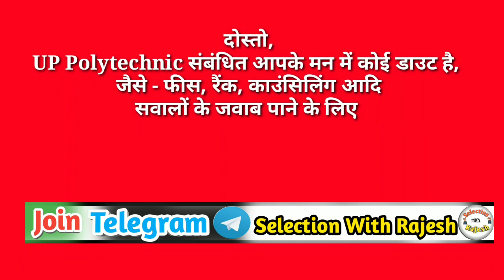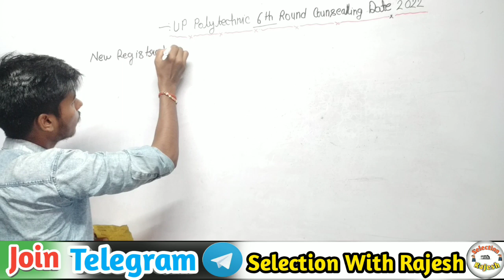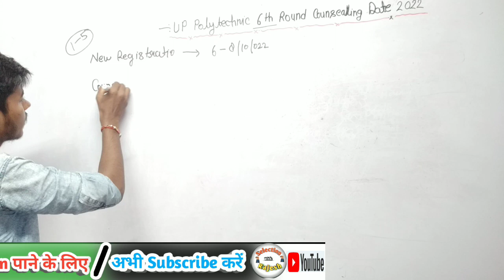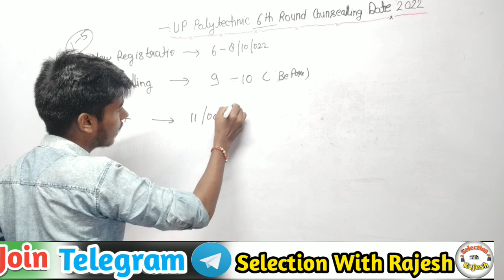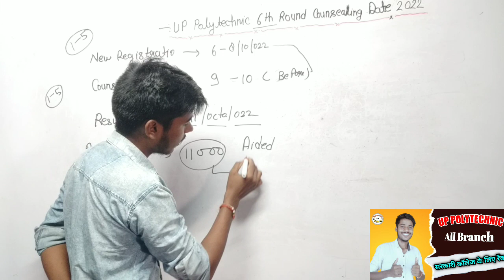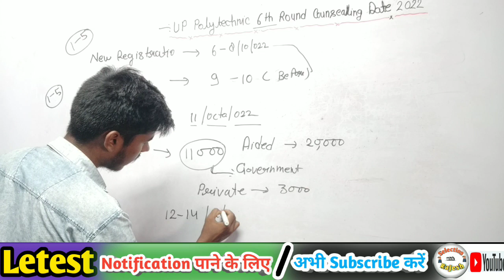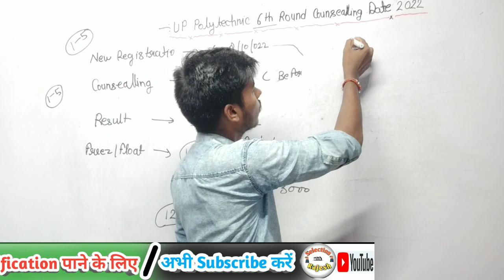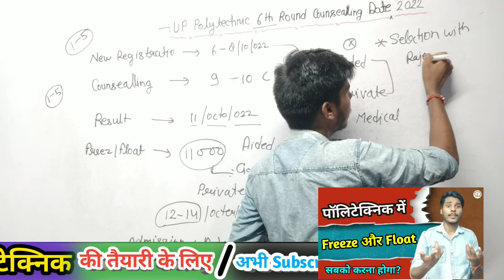Up Polytechnic 6th Round Counsealing Date 2022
Polytechnic Entrance exam Best Book 2023

Polytechnic Me Freeze And Float kya hai